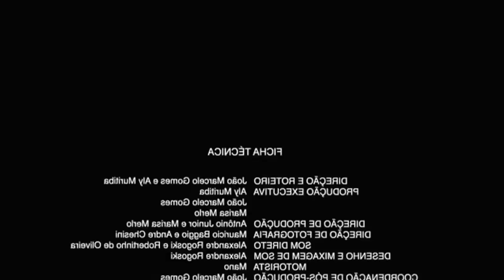TESTEI ADDONS DE BEN 10 COM 0 DONWLOADS NO MINECRAFT!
No vídeo de hoje eu vou testar várias addons de Ben 10 no Minecraft, com 0 downloads até mil downloads.